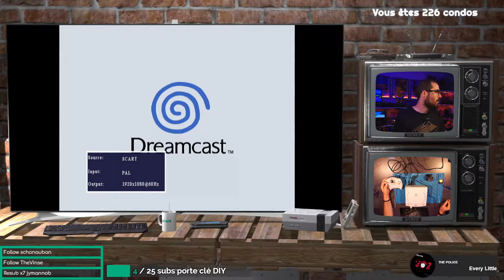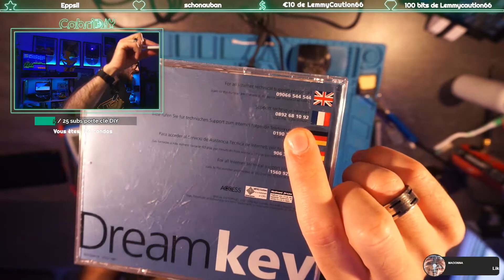[DreamCast] Entretien complet Sega Dreamcast achetée 30€